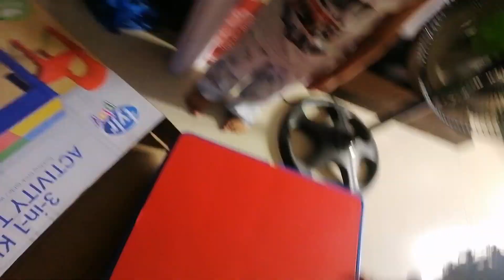TyLr play 3-in-1 Kids activity table (unboxing)